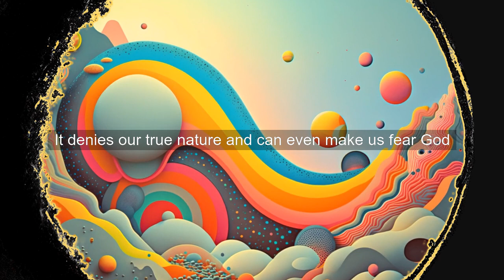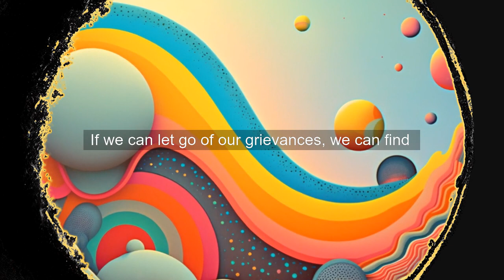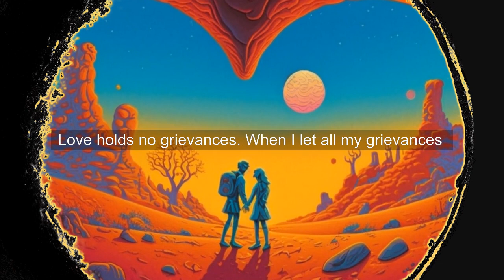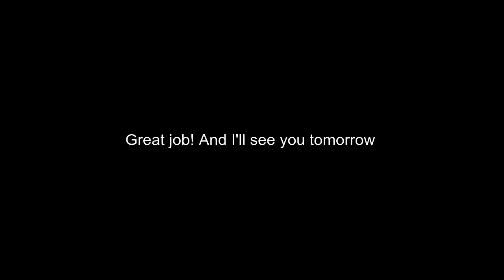Lesson 68: Love holds no grievances. A Course in Miracles, explained to a child (but for everybody)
In today's lesson, we will explore the impact of holding grievances and how it separates us from our Creator. We will learn that forgiveness helps us remember our true nature as children of God and find peace.

During our 10-15 minute practice, we'll start by considering the people we don't like and against whom we hold major grievances, then we'll move to the people we like but still hold minor grievances against. We'll try to think of ourselves as completely at peace with everyone and everything, safe in a world that protects and loves us.

Throughout the day, whenever any thought of grievance arises against anyone, we'll repeat the idea "Love holds no grievances. Let me not betray myself." several times an hour to help us let go of our grievances and connect with the love that we truly are.

Join us in this transformative lesson and discover the power of forgiveness to remember our true nature and find true peace within ourselves. Don't forget to visit the ACIM website to read the original lesson 68

Thank you for being a part of our community of learners and seekers!